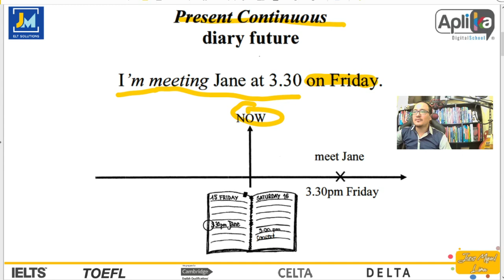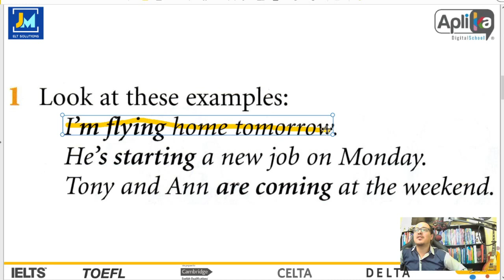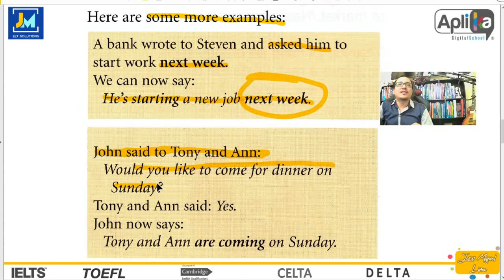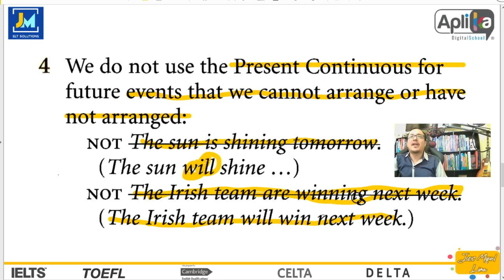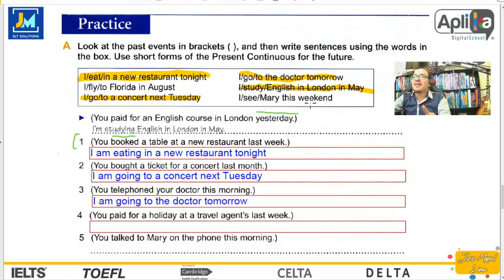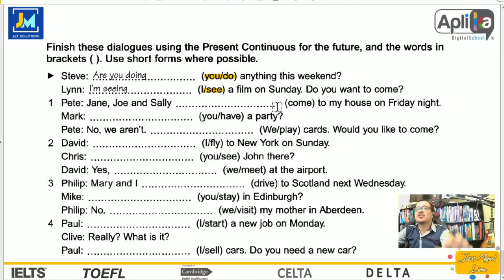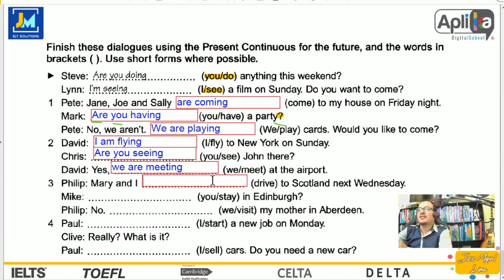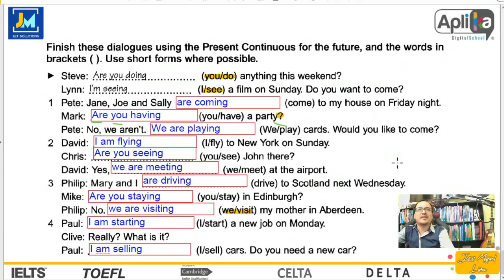CURSO DE INGLÉS GRATIS - CLASS 24 - PRESENT CONTINUOUS FOR THE FUTURE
Programa completo de Inglés gratuito, impartido por el profesor
Jesús Miguel Lima en conjunto con Aplika Digital School.
Síguenos ahora y activa las notificaciones para que no te pierdas ninguna clase.

Nuestro syllabus y contenido académico de nuestro programa lo puedes encontrar en el siguiente

Todo nuestro material de apoyo de clase a clase se irá subiendo después de que cada clase, el material de las clases ya está disponible en el siguiente